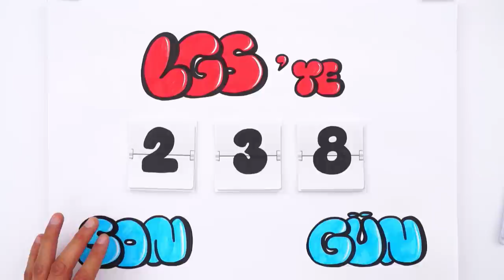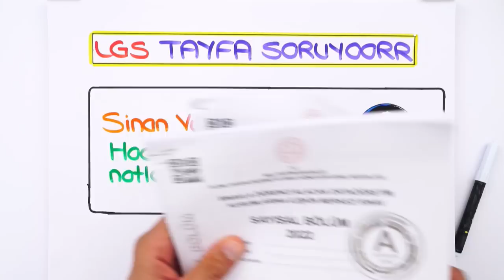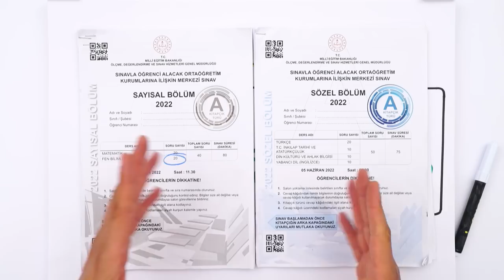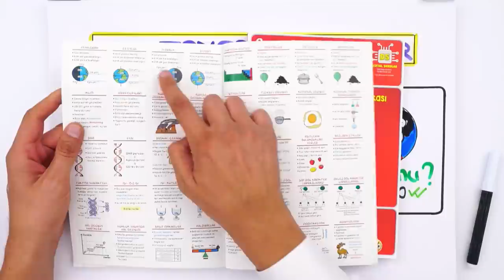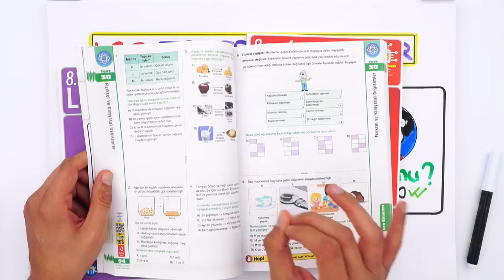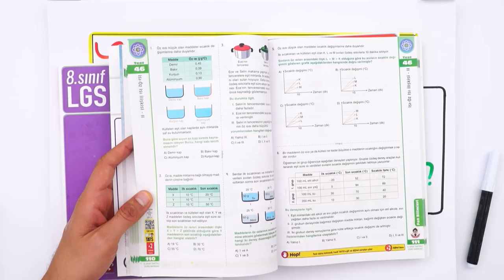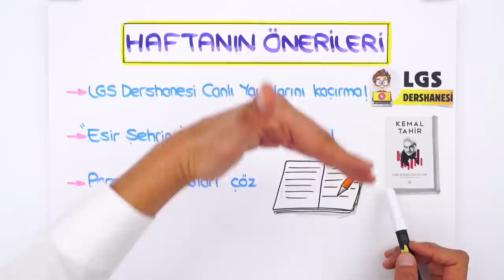Notlarım Olmadan Asla Mı? Hemen İZLE! ✅ LGS'ye SON 238 Gün❗ ▶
2023LGS sürecinde her zaman tonguç yanında! Sınava kadar, hem aklına takılan tüm sorulara cevap bulacağın hem de motivasyonunu artıracak videolarla adım adım LGS 'ye hazırlanıyoruz! Sen de merak ettiğin soruları yorumlarda bizimle paylaşmayı unutma! 👇